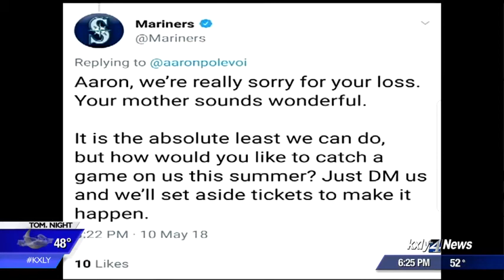Mariners Give Back To Fan After Death In Family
The Seattle Mariners reached out to a mourning fan after the death of his mother.  They offered him a pair of tickets to an upcoming game to help ease his pain.